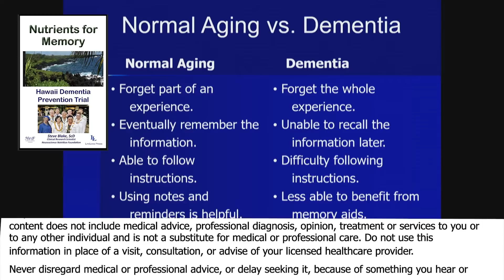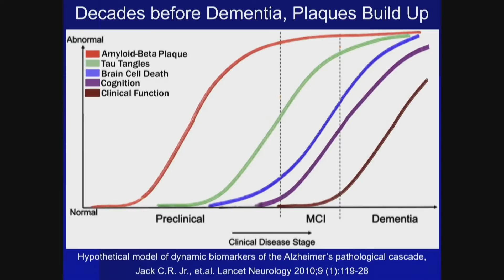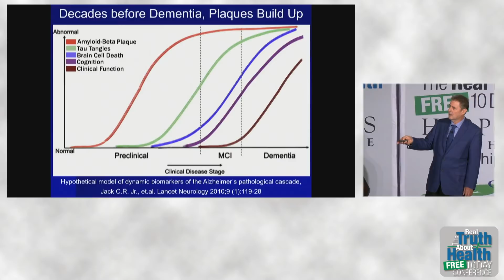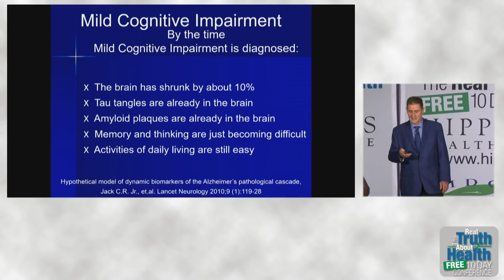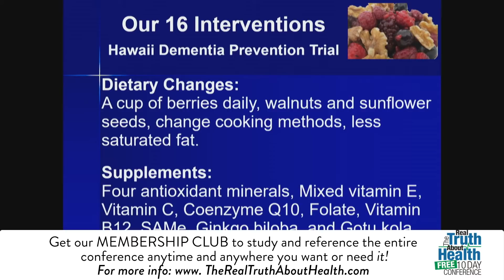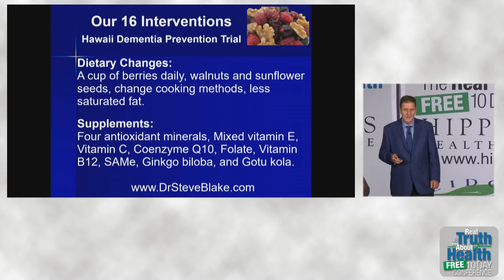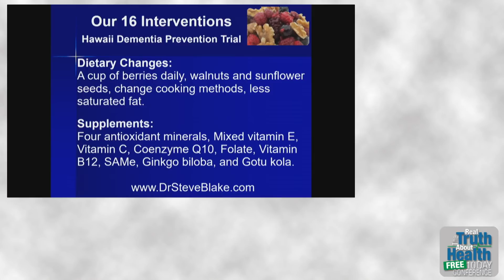Keeping Your Brain From Shrinking 50% - By Author Steve Blake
Keeping Your Brain From Shrinking 50% by Steve Blake, Sc.D.